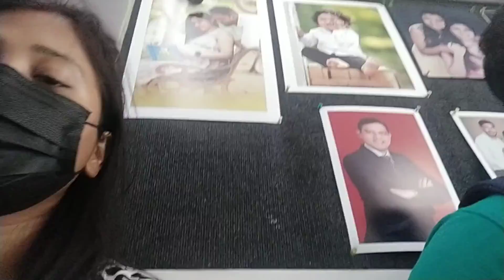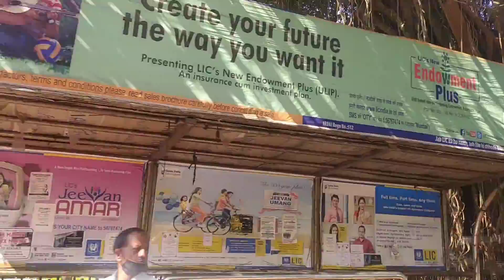our 7th wedding anniversary vlog#sharing full day gift relationship advice negative & positive